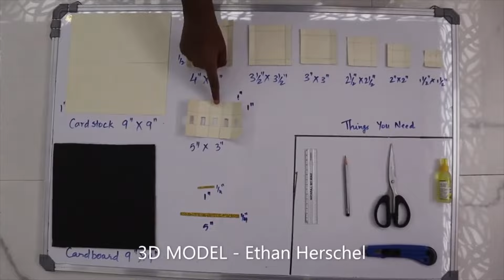INIGOFEST2021 | Winners Std 7 & 8 || SJBHS Bengaluru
Courtesy:
* VFX creation and all edits from Marcel Studios.